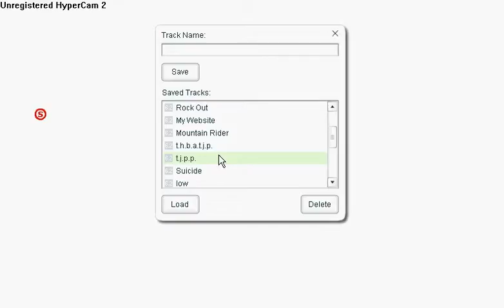Wanted-Line Rider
the sled dude is now wanted dead or alive.can he make it to the end?p.s.i added one of the button tricks to the track ^-^ ENJOY!!!